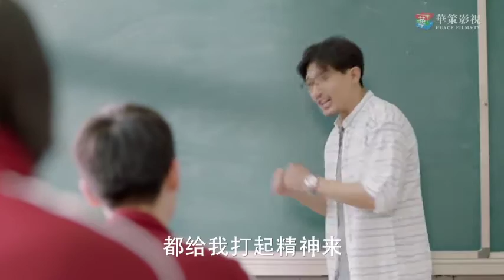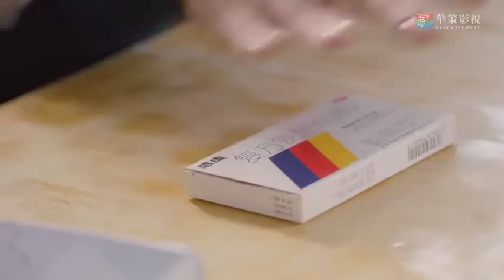傲娇学霸竟然不接受自己的礼物 ！哥哥对自己的妹妹有别样的感情？我只喜欢你 |吴倩 张雨剑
►剧集信息：
导演: 王之
编剧: 明远 / 勺子
主演: 吴倩 / 张雨剑 / 赵志伟 / 马栗
类型: 爱情
制片国家/地区: 中国大陆
语言: 汉语普通话
又名: 我不喜欢这世界我只喜欢你 / Love at first sight

►剧情简介：
赵乔一和言默是高中同桌，一个学渣、一个学霸，原本不对路的两人在毕业前夕有了一个留学之约。可这个约定，却因为乔一家庭变故而没能实现，毕业后两人就断了联系。四年后的首次同学会，让两人再次见面，接连不断的阴差阳错，赵乔一终于认清了自己的情感，鼓起勇气，决定去言默工作的城市，追求自己的幸福，却意外发现言默身边早已有了其他人。学习工作无人能敌的学霸言默，不善于表达自己的感情，他为赵乔一默默做的那些事，只有他自己知道。在朋友们的帮助下，经历过无数困难和挫折，两人终于排除了所有横亘在彼此之间的障碍，走到了一起，实现了最初的那个约定，从校服走到婚纱。婚后的两人回顾曾经的种种，才发现，原来最后的那个人在最开始就已经出现，原来陪伴才是最长情的告白。

►Synopsis：
Zhao Qiaoyi and Yan Mo are desk mates in high school. They have a promise to go abroad together after graduation. Yet they fail to make it happen. After 4 years on a high school classmate reunion, they meet again. Zhao Qiaoyi finally realizes that she loves Yan Mo and determines to pursue her love. Yan Mo is almost almighty on study and work, but he is bad at expressing his feelings. The things he has done for Zhao Qiaoyi are known by nobody except himself. Eventually Zhao Qiaoyi and  Yan Mo overcome all the obstacles and get together, fulfilling their initial promise.